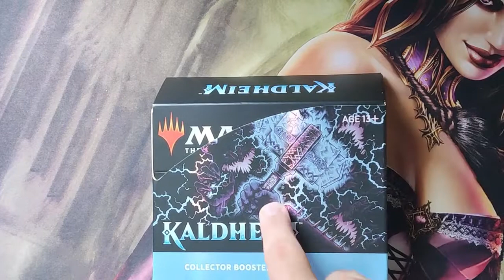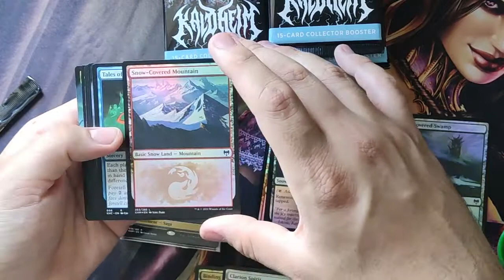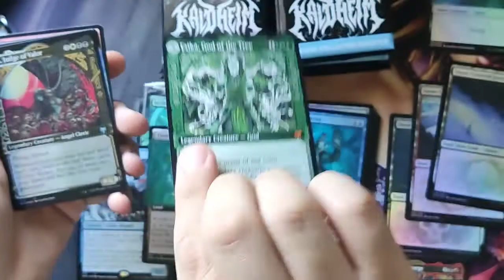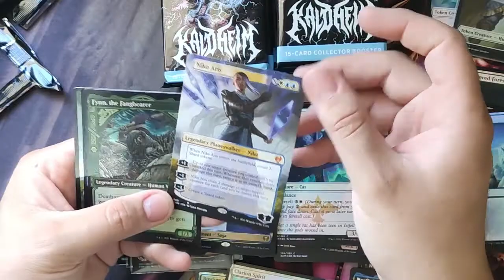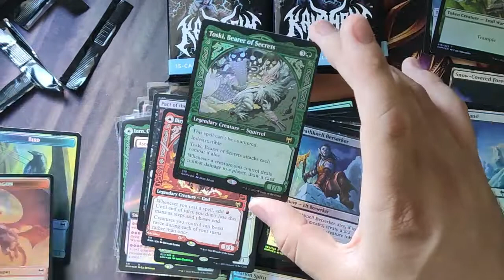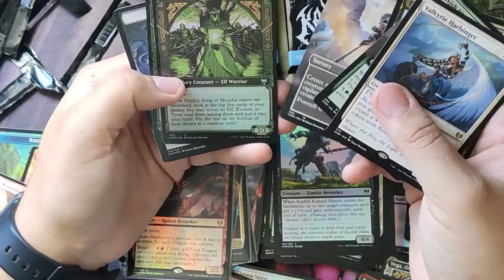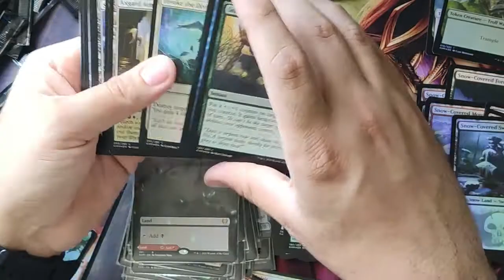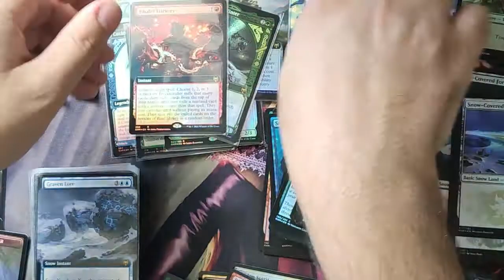Unboxing Kaldheim Collector Booster Box - Box mais insana que já abri na vida!